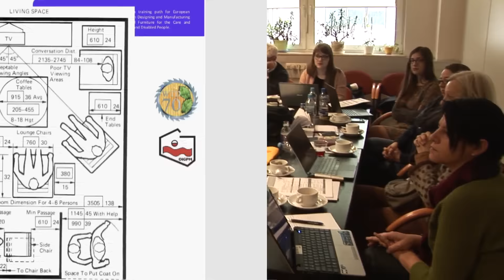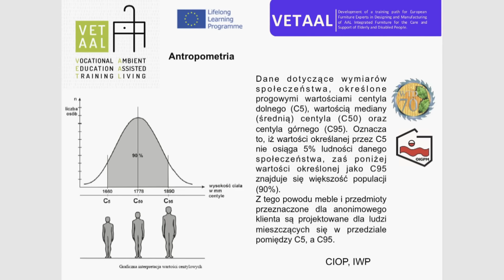WTD SGGW projektuje inteligentne meble